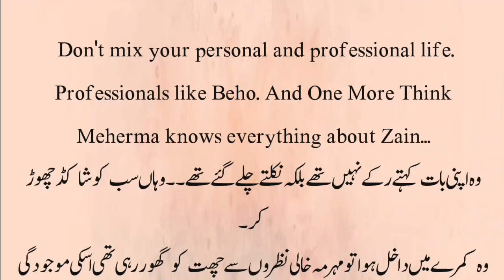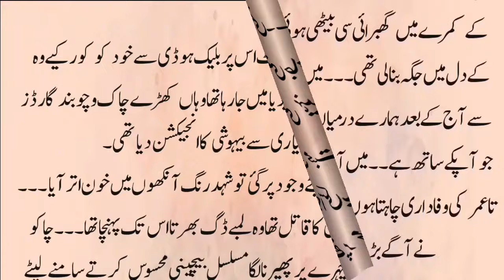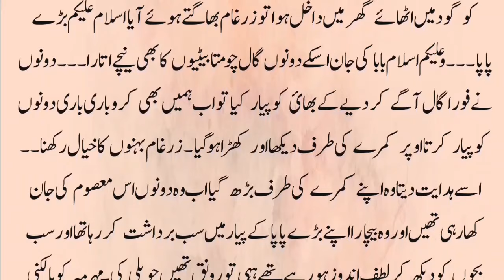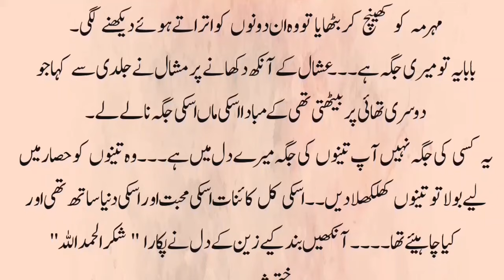Marriage Based Novel | Sharp fighter Heroin | Suspense thrill | Vani based | Part 15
Marriage Based Novel | Sharp fighter Heroin | Suspense thrill | Vani based | Rude loving carring hero | Part 15

اردو ناول